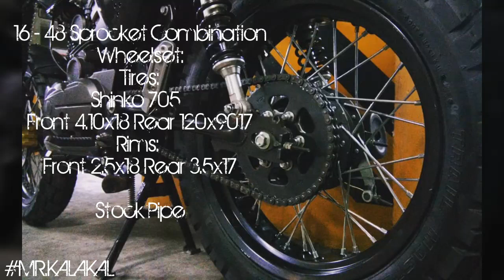16-48 SPROCKET FOR KEEWAY CAFE RACER 152 | BONUS CLIPS